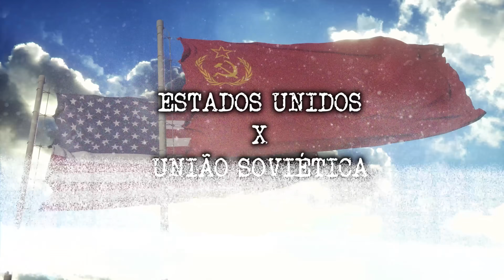Raven Rock: A cidade subterrânea dos EUA construída para a população em caso de uma guerra nuclear!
Durante a Guerra Fria, o governo dos Estados Unidos se preparou e se muniu de vários recursos para proteger o país e os seus interesses de um provável conflito nuclear, como a construção de instalações secretas, como a de Raven Rock, na Pensilvânia, que poderia servir como um bunker nuclear e salvar a vida de americanos. O que é esta instalação? Ela ainda existe?

Ficha Técnica:
ROTEIRISTA: Mozart J. Fialho / EDITOR DE VÍDEO: Pedro / ILUSTRADOR (THUMBNAIL): Studio Imane/   DIREÇÃO DE FOTOGRAFIA e OPERAÇÃO DE C MERA: Francisco (Sombra) e Joakim Sousa / AUXILIAR DE C MERA: Danyllo Freitas / AUXILIAR DE ESTÚDIO: Pablwo Henryky / PRODUTOR: Thales da Guarda / DIREÇÃO DE ESTÚDIO: Carlos de Freitas /ÁUDIO e DIREÇÃO DE CENA E DE GRAVAÇÃO: Marlúcio Rezende / Felipe Mariano / REVISÃO DE ROTEIROS: Maurício Moreira / PRODUTOR EXECUTIVO: Luiz Phellype Alves